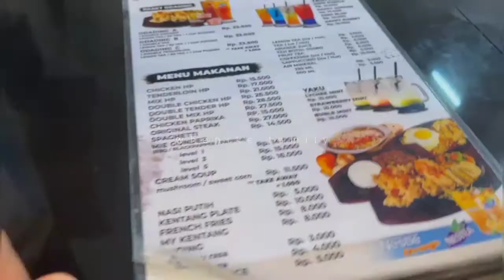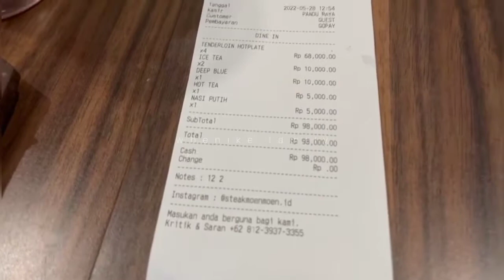Steak Moen - Moen Pandu Raya Bogor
Jl. Pandu Raya No 4, Rt 02 Rw 05, Tegal Gundil, Kec Bogor Utara Kota Bogor Jawa Barat